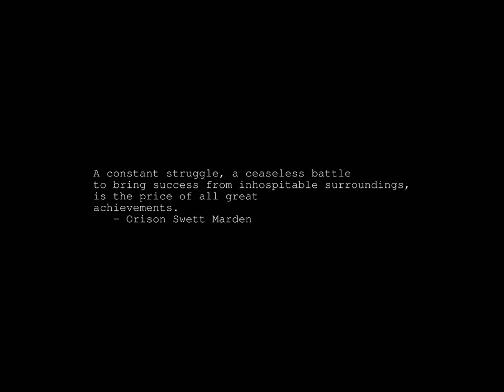Sunrise Time-lapse: Saturday, December 16, 2023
On this day:
   Arthur C. Clarke born in Somerset, England, 1917
   Pokemon episode (Electric Soldier Porygon) triggers attacks of
   photosensitive epilepsy in hundreds of Japanese children, 1997
   Fellowship begins Quest
   Constitution Day in Nepal
   National Day in Bahrain
   Victory Day in Bangladesh
   Day of Reconciliation in South Africa
   Don McLean's "American Pie" is released, 1971
   Zoltan Kodaly is born in Kecskemet, Hungary, 1882
   Camille Saint-Saens dies of pneumonia in Algiers, 1921

Today's random fortune, quote, or snark:
Will it improve my CASH FLOW?